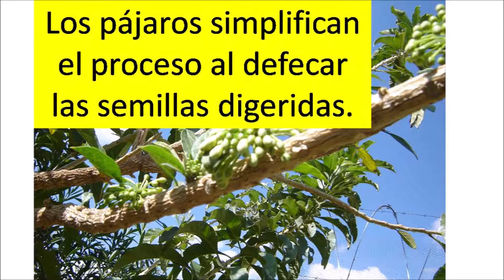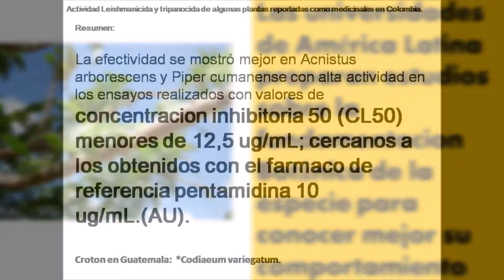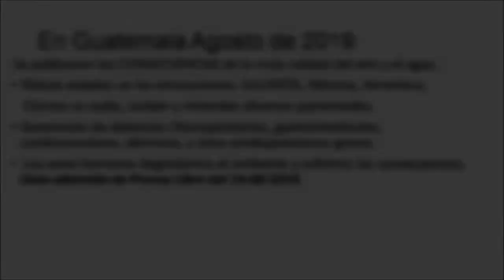Iochroma arborescens (Palo de Gallina), (Gûitite).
Les invito a sumar conocimientos.
 Con este video  con fondo de guitarra, nos daremos cuenta que no estamos solos.
  En muchos paìses de Amèrica Latina. no  todo es DESORDEN SOCIAL Y POLITICO
  EN ESTAS TIERRAS  tambien habemos seres que no estamos atenidos a que los genios nos surjan de la lámpara.
  GRACIAS A todas las personas que con su tesonero esfuerzo buscan la PAZ y el BIENESTAR HUMANO.
  Muchos de èllos tienen su nombre plasmado en este ensayo..